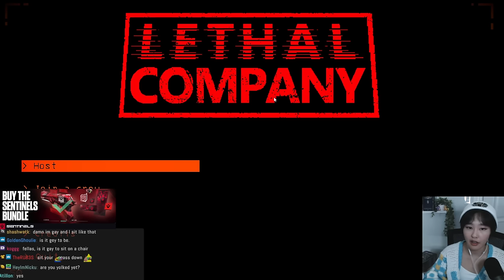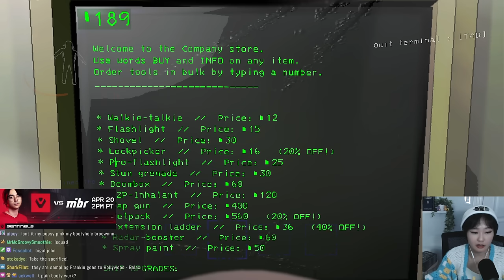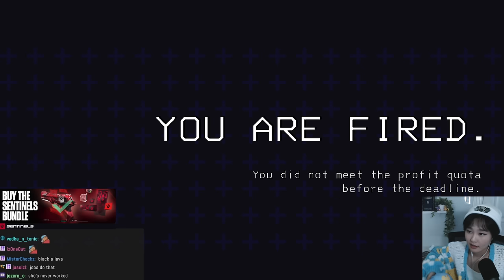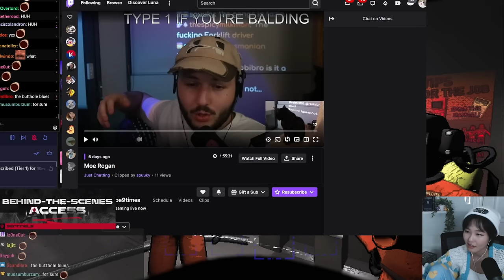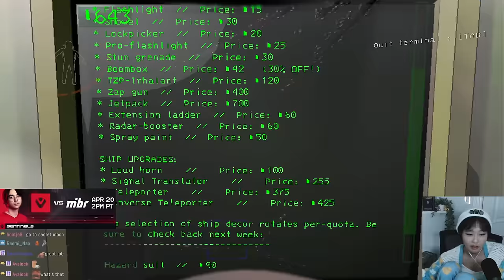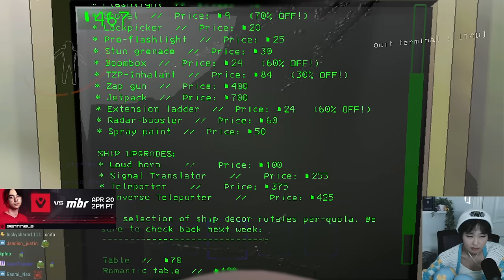39daph Plays Lethal Company w/ Spuuky, Moe9times & Liccnuke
0:00 - setup
0:28 - gameplay